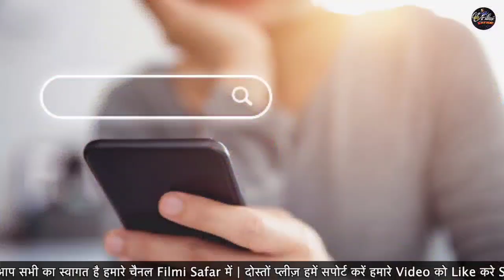Mithun Chakraborty पर Bollywood Gang की नाकामयाब कोशिश, लगाना चाहा Flop Actor का ठप्पा,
Mithun Chakraborty पर Bollywood Gang की नाकामयाब कोशिश, लगाना चाहा Flop Actor का ठप्पा |  @Filmi_Safar